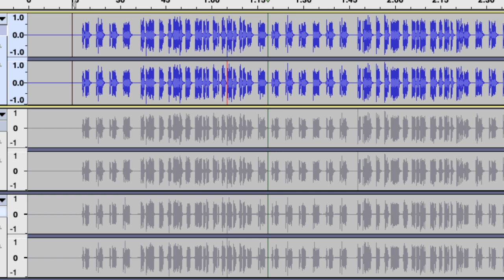Chic My Forbidden Lover Vocal Stems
made these over the last few months during my break. turned out well :)